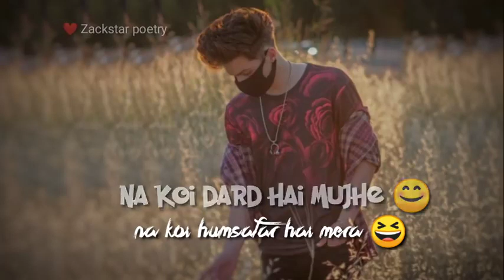Sad 😔 love status 😊😊